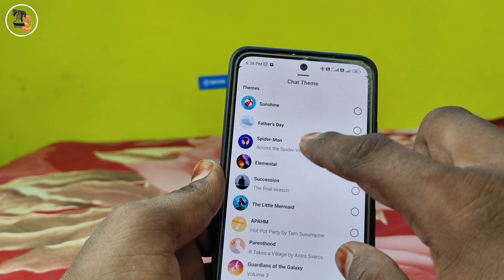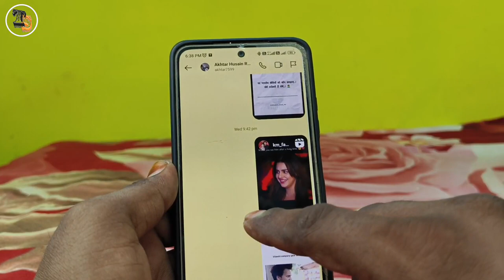How To Change Instagram Chat Theme !! How to change instagram chat colour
hello dosto aaj ke is video me aap sabhi sikhenge ki instagram ka chat colour ya theme kaise change kiya jata hai.

how to change instagram dm color,
how to change instagram chat color,
how to change message color on instagram,
how to change text color on instagram,
how to change the color of your messages on instagram,
how to change chat color in instagram,
how to change blue color in instagram dm, How to Change Instagram Chat Color to Default,
how to change your conversation color on instagram,